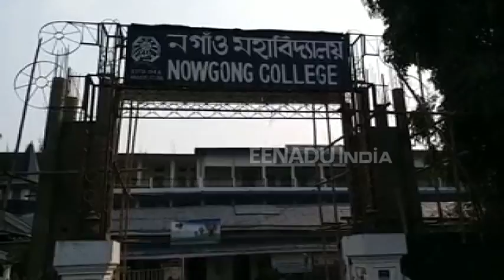নগাওঁ মহাবিদ্যালয়ৰ ছাত্ৰ ছাত্ৰীৰ প্ৰতিবাদত উত্তাল ৰাজপথ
নাগৰিকত্ব সংশোধনী বিধেয়কৰ বিৰোধিতা কৰি বৃহস্পতিবাৰে ৰাজপথত নামিল নগাওঁ মহাবিদ্যালয়ৰ ছাত্ৰ ছাত্ৰী।